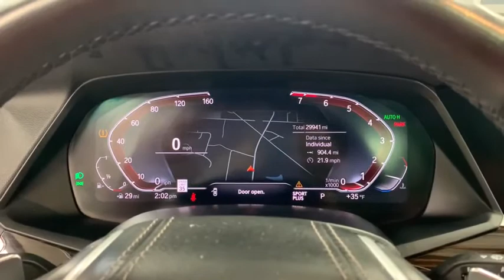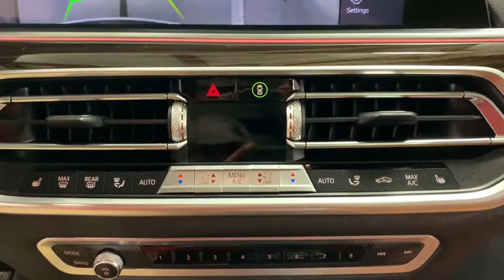2019 BMW X5 Woodstock, Crystal Lake, McHenry, Huntley, Lake in the Hills, IL 2692R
Mineral White Metallic Used 2019 BMW X5 available in Woodstock, Illinois at Bull Valley Ford. Servicing the Crystal Lake, McHenry, HUntley, Lake in the Hills, IL area.

1460 South Eastwood Dr.

2019 BMW X5 xDrive40i AWD 8-Speed Automatic 3.0L I6 DOHC 24V TwinPower Turbo, Cognac w/Vernasca Leather Upholstery, 4-Zone Automatic Climate Control, Comfort Access Keyless Entry, Convenience Package, Enhanced USB & Bluetooth, Gesture Control, Head-Up Display, Heated Front Seats w/Armrests & Steering Wheel, Parking Assistant Plus, Premium Package (DISC), Rear-View Camera, Remote Engine Start, SiriusXM Satellite Radio w/1 Year All Access, Surround View w/3D View, Wheels: 20 x 9 V-Spoke (Style 738), WiFi Hotspot, Wireless Charging.brbrRecent Arrival! 20/26 City/Highway MPGbrbrAwards:br  * 2019 KBB.com 10 Best Luxury SUVs